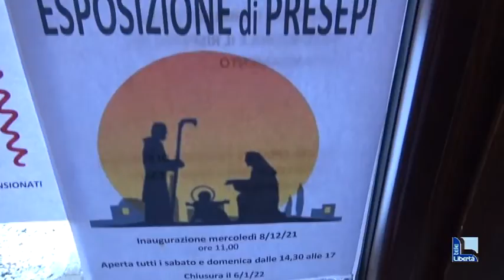Dal palestinese al classico, di legno o di stoffa: mostra di presepi a Borgonovo